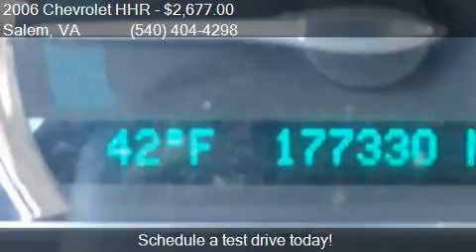2006 Chevrolet HHR LS 4dr Wagon for sale in Salem, VA 24153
This 2006 Chevrolet HHR LS 4dr Wagon is for sale in Salem, VA 24153 at COMPETITION CARS and CLASSICS USED CARS OF SALEM VA..

Engine: 2.2L I4
Transmission: Automatic 4-Speed
Color: GRAY
Mileage: 177327
Contact COMPETITION CARS and CLASSICS USED CARS OF SALEM VA. 610 W 4th St.  Salem, VA 24153 to test drive this 2006 Chevrolet HHR LS 4dr Wagon today.